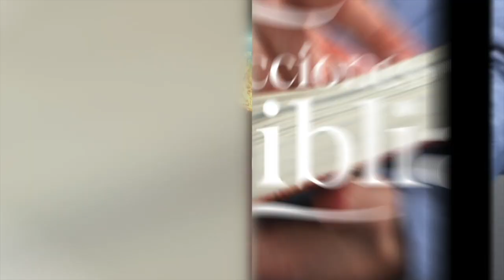LDB - EL CORDERO INMOLADO - 22 DE JUNIO 2023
La lección para este día se titula: EL CORDERO INMOLADO, un tema presentado por el Pastor Ever Roblero.